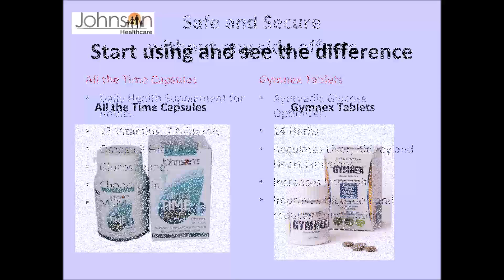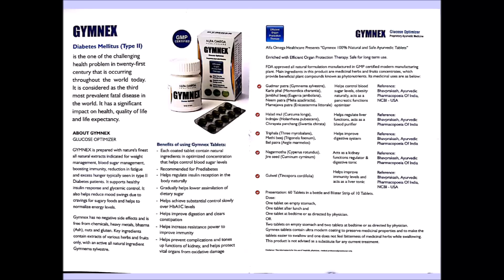Most Effective Ayurvedic product for Diabetes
Gymnex Tablets along with All the Time Capsules can be used to avoid Diabetes as well as to reduce  and regulate Diabetes and other related health issues due to Diabetes. It can be used in Type 1 and Type 2 many people have experienced the results and have reduced Insulin Injections after 3 months of regular use. As these are Nutrition and Ayurvedic product, are free from side effects. You can check in video how Gymnex is better than other Ayurvedic products in the market. Hence start Gymnex and All the Time from today and live your life Diabetes free.